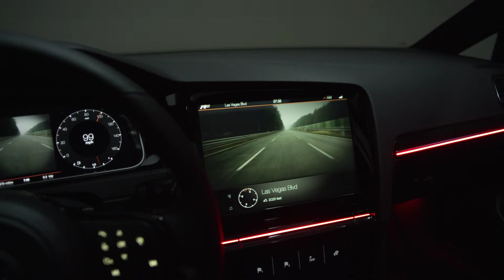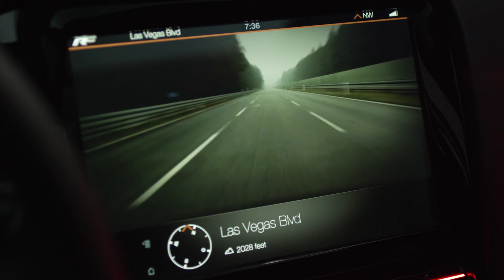Volkswagen at CES 2015 in Las Vegas - VW Golf R Touch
Race Demo